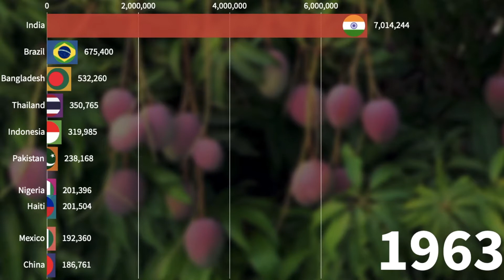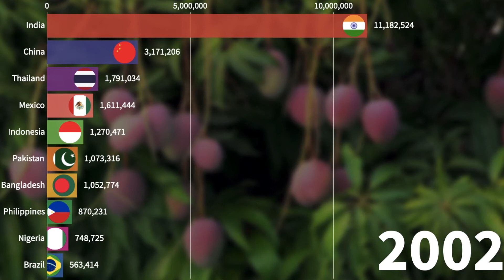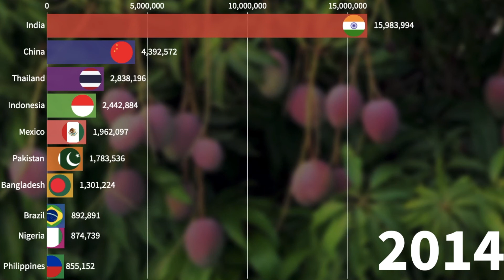Top Mango Producing Countries In The World In Tonnes (1961 - 2019)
The video contains a list of countries with the highest production of mangoes since 1961.

💫 🌎 YOUR SCIENCE FELLOW  🌎💫